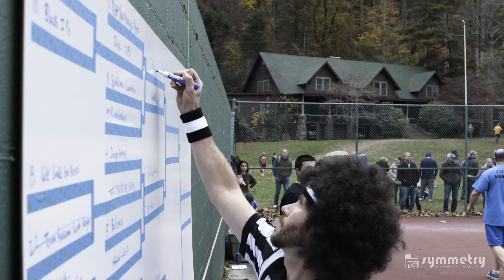Symmetry Financial Group's Symmetry Challenge: 2019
Check out the annual Symmetry Challenge in beautiful Asheville, North Carolina!